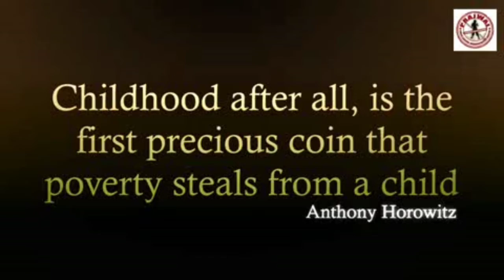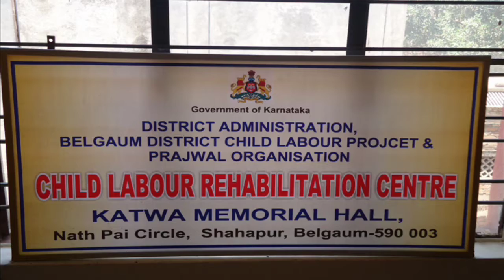Prajwal- Ngo working for a Child Labor rehabilitation . A video case study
This case study developed by Mr. Akhil as the part of curriculum of digital marketing .